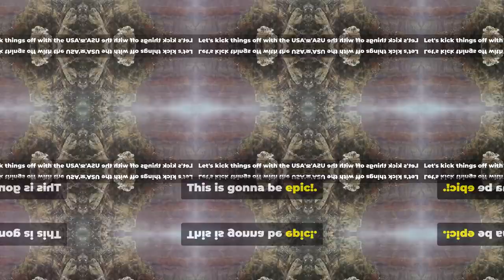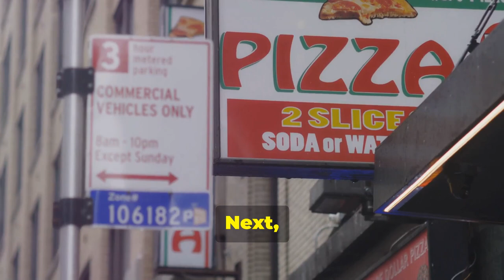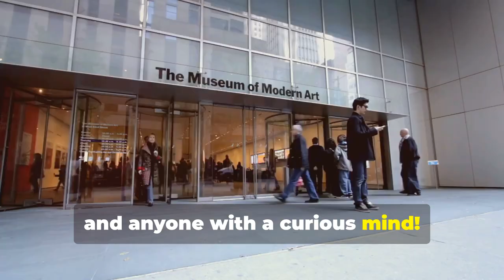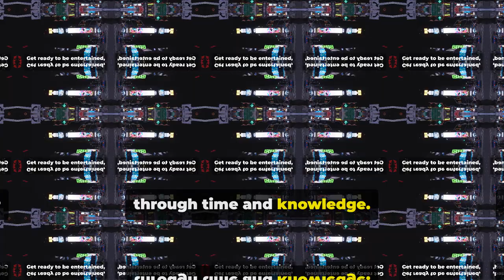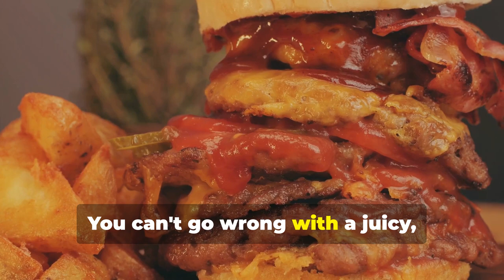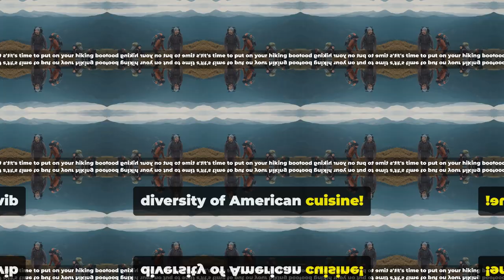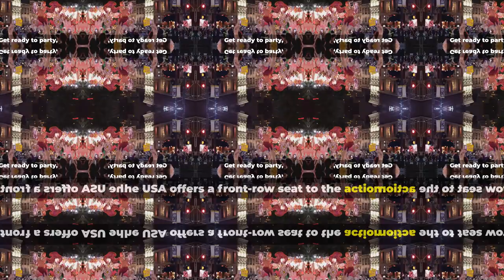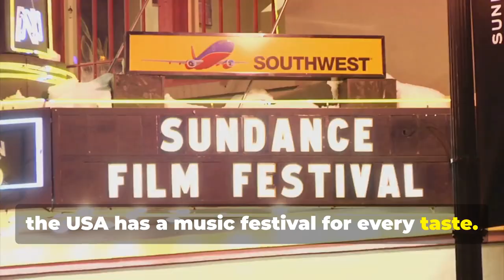Top 10 Reasons To Visit The USA - Places To Visit In USA New Video | WorldCity Explorer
Our video is showing "Top 10 Reasons to Visit the USA" subject   but we   try to cover the following subjects:
-places to visit in USA
-cheap places to visit in USA
-top places in the US

Did you attempt to search for Top 10 Reasons to Visit the USA before?
Your search is over! You'll discover everything regarding Top 10 Reasons to Visit the USA and places to visit in usa
 take 2 minutes to take a look at our vid and learn why we are the very best choice regarding Top 10 Reasons to Visit the USA...

Audio problems?
If you see that the volume icon is disabled on YouTube videos, attempt the following actions:

Make sure that sound/volume is enabled on your browser or device.
 Reboot your browser or device.
Thank you for your time in discovering our services.

Thanks for seeing the video, I hope you got a lot from it.